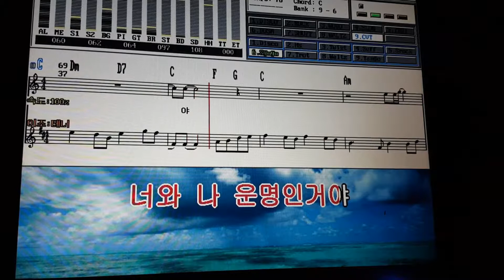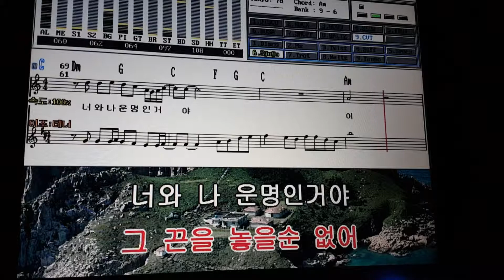오카리나ㅡ미운사랑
오카리나 왜불게?
다른악기는 케이스에서 빼고 조립해야 하는 귀챦은 과정이 있거등